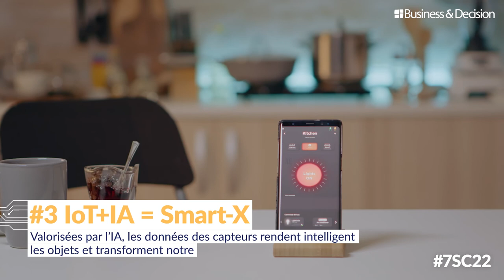Data / IA : 7 sujets chauds pour 2022 - 3. IoT + IA = Smart-X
Quels sont les sujets et tendances Data à suivre de près en 2022 ? Business & Decision vous explique tout en images. Découvrez le 3ème sujet chaud de l'année : IoT + IA = Smart-X.

Comment activer les opportunités potentielles de la Data et de l’IA dans votre organisation ? Contactez-nous !